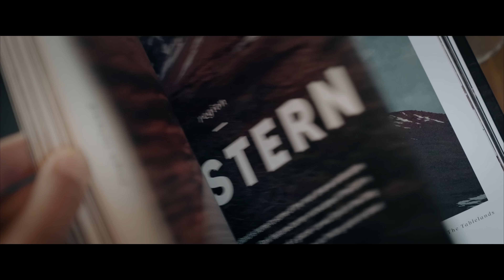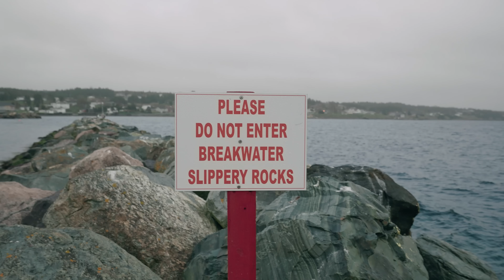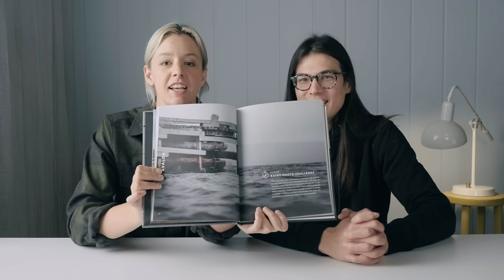NOT What You See on Instagram! 5 Photography Adventures Cut From Our Film and Photo Book MAUZY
In today's video we're sharing 5 photography adventures we cut from our film MAUZY, some of which we're epic fails and others that made it to the book!

Awesome music for your videos:
Songs 2, 3, 5, 6

Chapters
0:00 - 0:31 What this video is about!
0:31 - 1:03 Book Pre Order UPDATE!
1:03 - 4:46 One: The big fat fail
4:46 -  7:55 Two: Gotta cop two spreads
7:55 - 9:19 Take out your camera!
9:19 - 11:54 Three: I don’t know birds
11:54 - 13:42 Four: Fox photoshoot!
13:42 - 16:53 Five: DON’T go in the ocean in MAY!
16:53 - 17:54 Will there be more books?
17:54 - 18:28 Bloopers